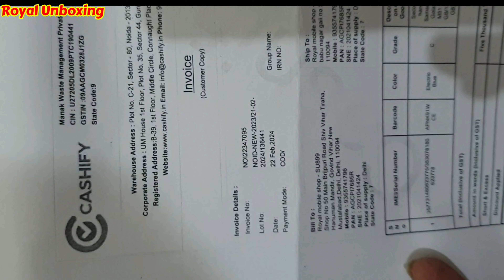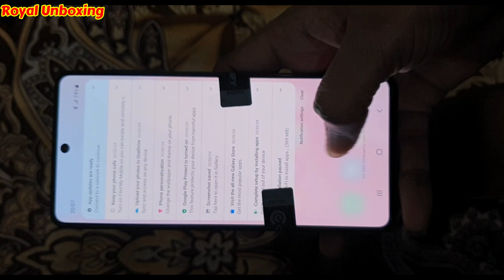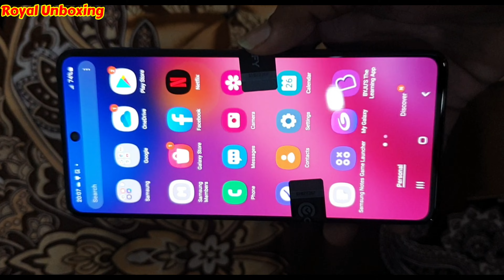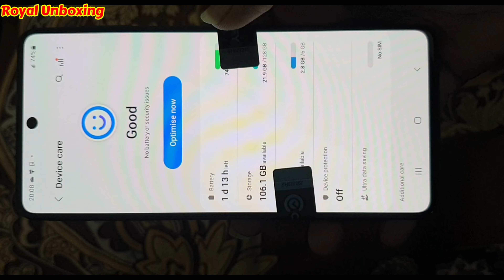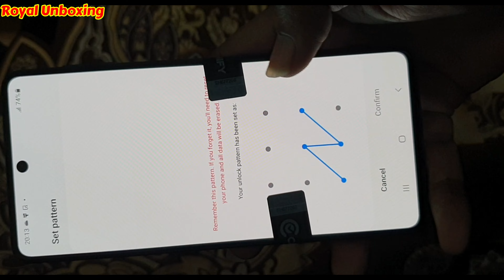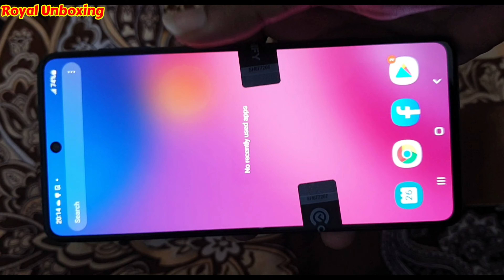Samsung M51 ||6+128GB|| 7000 Mah Battry|| Best Condition ||Cashify Phone Unboxing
Royal mobile shop

video is for educational purpose only.Copyright Disclaimer Under Section 107 of the Copyright Act 1976, allowance is made for "fair use" for purposes such as criticism, comment, news reporting, teaching, scholarship, and research. Non-profit, educational or personal